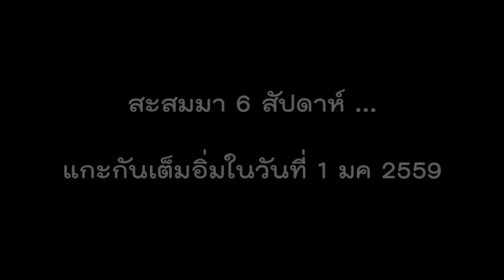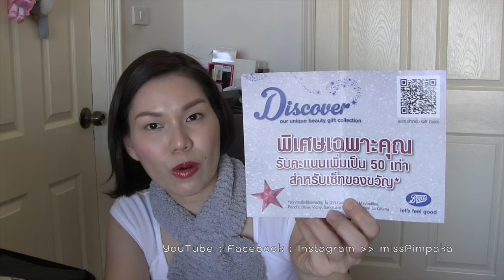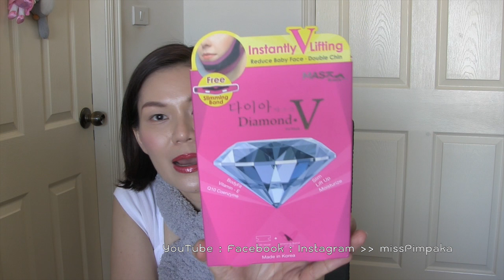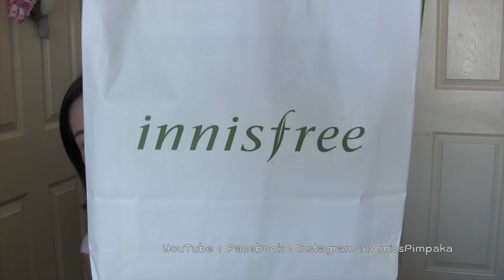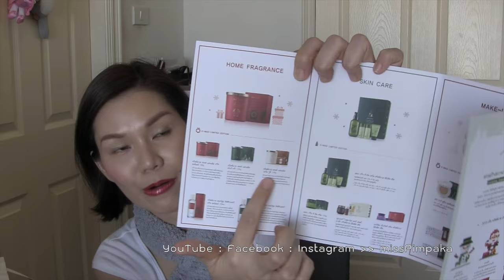แกะกล่อง - ถ้าคุณส่งมาป้าจะแกะ ตอน 75 (Part 7/10)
หลายๆครั้งที่ทางเจ้าของผลิตภัณฑ์ส่งของมาให้ หรือไปงานแล้วเค้าไล่แจกมา ป้าก็ไม่ได้สามารถจะทำวิดิโอทุกครั้ง ทุกชิ้นได้นะคะ วันนี้ก็เลยเอาแบบสบายๆ เก็บมารวมกันเลย 64 แบรนด์ค่ะ (From Nov 12-Dec 31, 2015 … (Maybelline Color Show Pastel Rock Collection, SKII Festive Holiday Set, Clinique MerryClinique Holiday Smart Serum Set 4,200baht, Loreal Truematch, Arie Brand Luxury Art of Wealth wallet IG: Ariebrand, Taratarn Scarf 1,490Baht 1,690Baht with Name YSL Beaute Holiday Look 2015 Kiss & Love Multi Usage Palette 3,900Baht, Heme Clear Complexion Mask Firming and Hydrating 1 sheet 119Baht, It's SkinPrestige Cleansing Soap D'escargot 100g 490Baht It's Skin Prestige Soothing Gel D'escargot 300ml 690Baht It's Skin Babyface Oil Drop Tint 320Baht, Garnier Ageless White Night 50ml 399Baht, Clinique Pop Lip Color Clinique Primer Shade Extensions 850Baht Clinique Quickliner for Lips Intense 680Baht Clinique Pretty Easy Brow Palette 1,500Baht Clinique Pretty Easy Eye Palette 2,200Baht, Dermalogica Overnight Retinol Rapair 30ml+15ml Buffer cream 5,500Baht, Elizabeth Arden Golden Opulence Color Collection 2015 Lavish in Gold Eyeshadow 2,400Baht Highlighter 2,400Baht Lip Gloss 1,000Baht Eyeliner 1,100Baht Parfum 100ml 3,250Baht, More Pure Mosquito Sticker for Kids, Biotherm Life Plankton Limited Holiday Bottle 125ml 2,500Baht, Lashes Gift Box, Fresh Black Tea Age-Delay Firming Serum 30ml 3,000baht 50ml 3,900baht, Mee Superbrow 299Baht, Anne Semonin Mineral Mask 3 pieces 5,100Baht, DrGL Skin Repair 10ml 3,300Baht Restore Gel Mask 100ml, The History of Whoo The Empress Energy Essence 90ml 17,000Baht, Boots Christmas Gift Set 2015, Laura Mercier Holiday Set 2015, Pevo Skincare IG: pevoskincare Alpine Rose Brightening Serum 15ml 990Baht Alpine Rose Boosting Night Cream 30ml 1,290Baht, Thann Spa, The Balm In the Balm of Your Hand 2,250Baht The Manizer Sissters 1,450Baht, Jergens Hydrating Coconut Dry Skin Moisturizer, Wonjin Dr. Jin 5-Day Beam Hydrogel Mask Program 1 box 5 pieces 1,500Baht Oragan Argan Oil Amsel Collagen and Vitamin C, Maskhouse Thailand Philosophy Amazing Grace New Year Gifts of Joy, Kiehl's 2015 New Year Collection x Peter Max Cream de Corps 250ml 1,350b 500ml 2,400b ... Cream de Corp Whipped 226g 1,800b ... Ultra Facial Cream 50ml 1,400b ... Calendula Toner 250ml 1,500b ... Lip Balm Set 15mlx4 1,260b ... Richly Hydrating Hand Cream 75ml 700b หรือ Hand Cream Set 30mlx3 1,300b, Urban Decay Gwen Stefani Eyeshadow Palette 2,350Baht, Schwarzekopf Bonacure Hair Therapy 100ml 1,690Baht, Beauty Blender Makeup's Best Friend Set 1,650Baht, Innisfree, The Body Shop, Lapiz Sensible Eyewear, Nivea Men Extra White Super Serum 50ml 269Baht, Wonjin Clinic and Skincare Dr. Jin at Central Embassy 4th Floor, Tokyo Luxey, Hush Puppies Body Shoes, Elizabeth Arden SUPERSTART Serum 30ml 2,700Baht, Crayon 8 Sec to Dry Gel Liner 250Baht, Weena Image Coach Shopping Class, Tob1HairStudio, Verena Fiberlax, Imperial Leather Insulgence 250ml 159Baht, Marc Jacobs Decadence EDP 50ml 4,400Baht, Ettusais Premium Luminous Powder ML Ettusais Skin Version UP Mask, NeogenCode9, Oguma, Sulwhasoo, Biotherm Life Plankton Mask 75ml 2,100Baht, Paintbar Bangkok Shirayuki Collagen 1 sachet 69Baht, Kiehl's Cilantro Mask and Turmeric Mask, Labstory Pure Essential Clenasing Water, Maybelline Hypersharp Power Black Liner 279Baht, Uniliver Beyonde Maqui Plus, Verena L-Gluta Berry 450Baht and Verena Kawaii Vink Gluta Serum 200ml 350Baht, Estee Lauder Modern Muse Le Rouge, YSL Beaute Spring 2016 Collection and Top Secret Instant Moisture Glow, Ettusais Lip Moisture x Snoopy, Benefit Bling Brow 1 box 48 crystals 600Baht, Dermo Corrective Moisture and Foundation, Origins Mask Giftset, Lashes's Sigma Giftset)